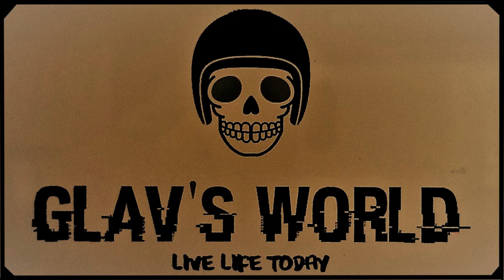Glav's World Ride touring the Lockyer Valley and Scenic Rim in S/E Qld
This ride of 330kms takes us from my Home in Brisbane to Gatton, Allora, Bunjurgen, Boonah then Home. A great Sunday Ride with the Boys in the Great South East of Queensland, Australia